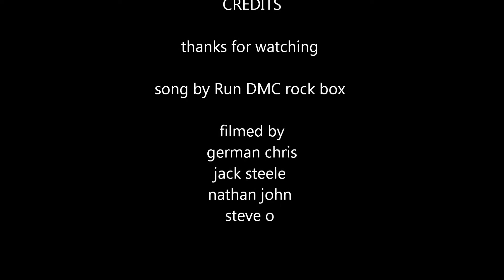wayne harris new 2015 edit